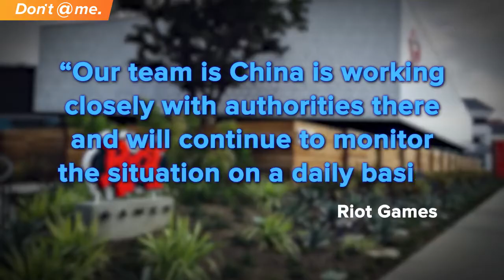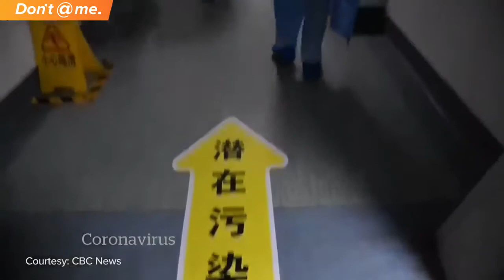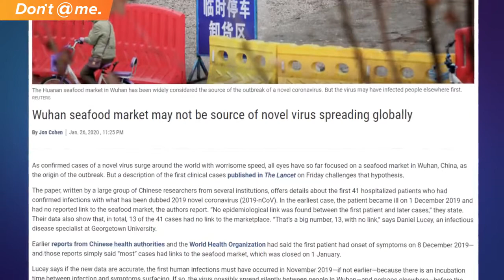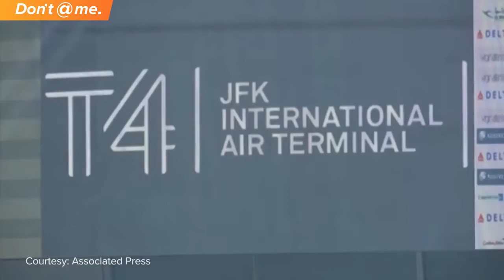КОРОНАВИРУС ОСТАНОВИЛ КИБЕРСПОРТ! | RUS Перевод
Недавно в Китае началась массовая вспышка Коронавируса. Данное событие повлияло не только на жителей провинции, но и на киберспортсменов.
В этом видео о том, как Профессиональная лига в Китае остановила матчи по League Of Legends и когда всё это возобновиться.